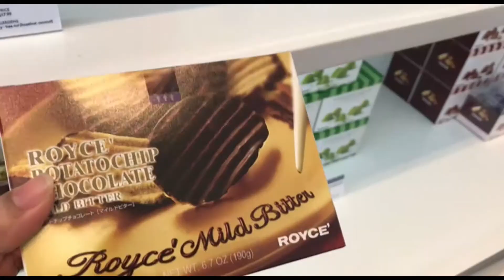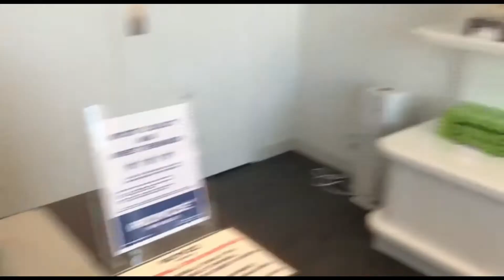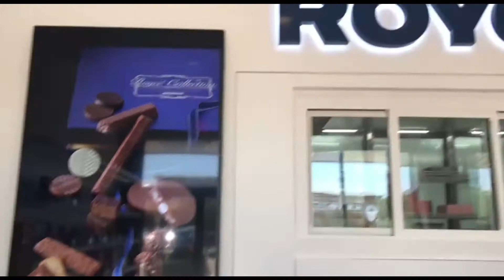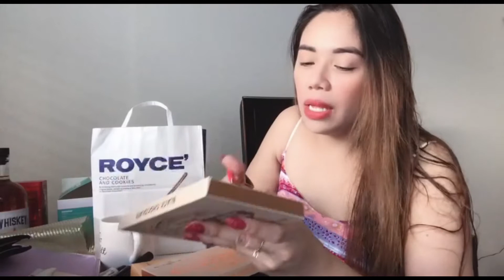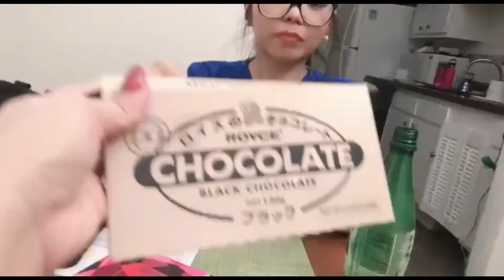What is my Favorite chocolate? || UNBOXING AND TASTE TESTING TO MY FRIENDS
FOLLOW FOR MORE and please support:
tresimahe
Sweetsexysinglemom3
😍LYKA APP